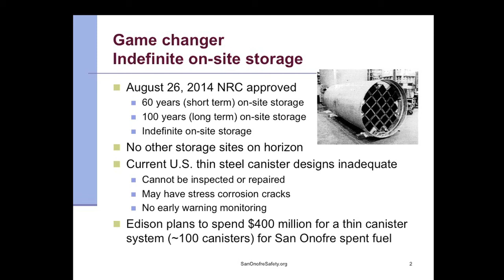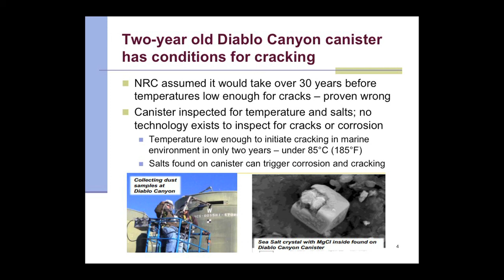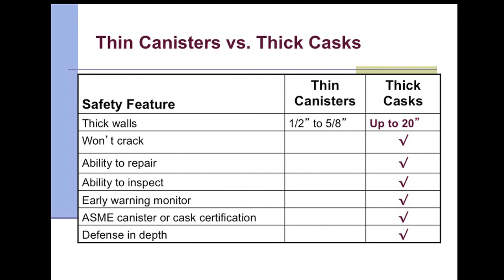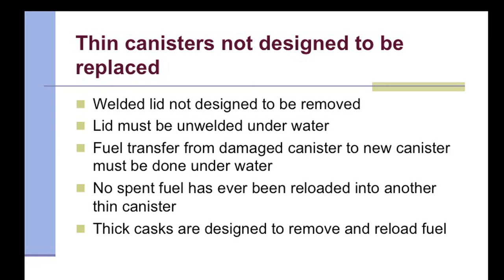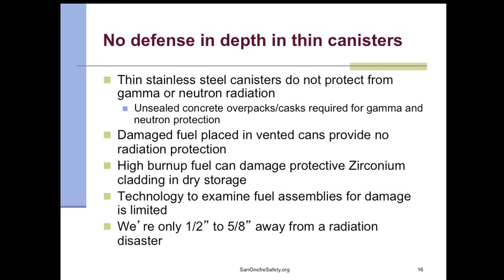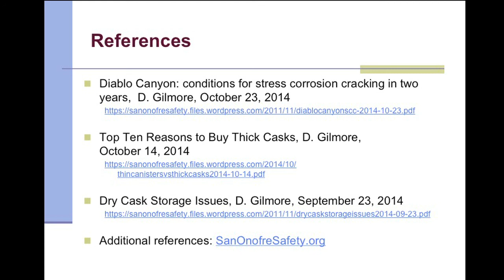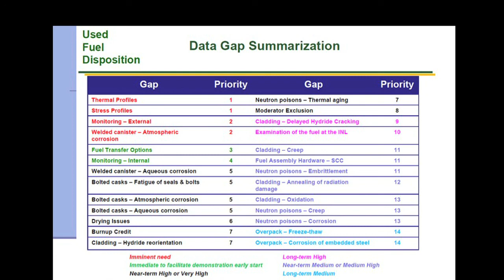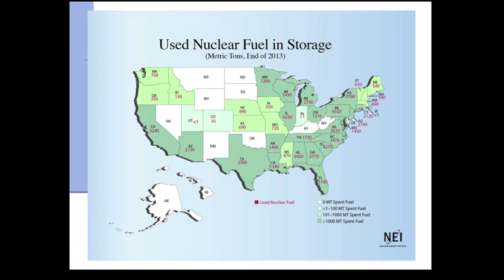Dry Cask Radwaste Storage Issues - Donna Gilmore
This is SanOnofreSafety.org founder Donna Gilmore's presentation to the NRC on dry cask nuclear waste storage issues, delivered by invitation as part of an NRC Regulatory Conference held Nov. 19-20, 2014 in Rockville, Maryland.

Why are the NRC and Southern California Edison favoring inferior, short-lived, thin-walled, unsafe stainless steel canisters to store San Onofre's tons of nuclear waste in a corrosive seaside environment instead of the long-lasting, thick-walled, top-of-the-line technology available?

Gilmore presents a strong case for regulators and utilities to take the lead in setting the highest possible standards for America's growing inventory of radioactive waste that will remain deadly for hundreds of thousands of years longer than human civilization has yet existed.

With no safe long-term storage sites having been found despite over half a century of attempts to find them, Gilmore urges officials not to 'play bureaucratic roulette' with the future of California and the rest of the nation.